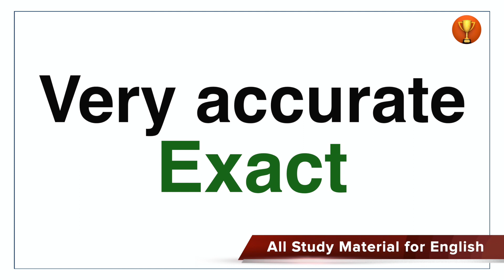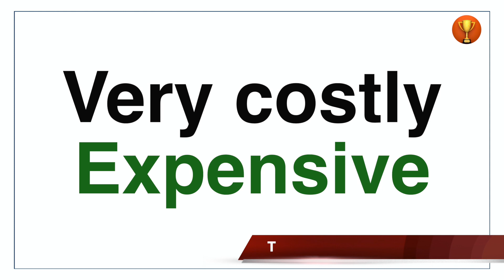Avoid using very | Important topic of avoid using very | Avoid using very word in english